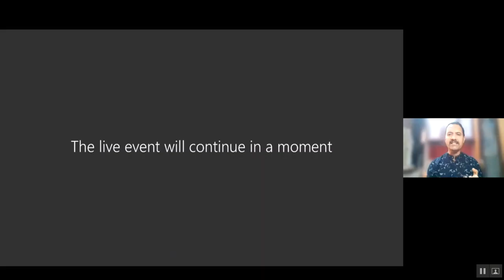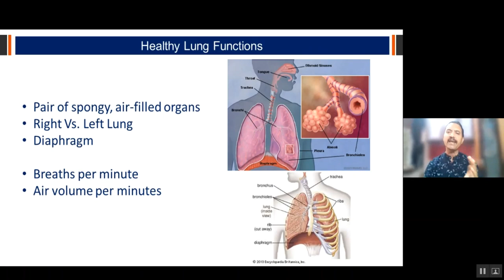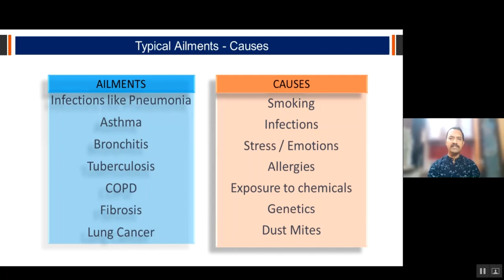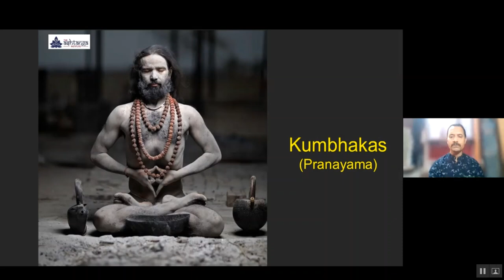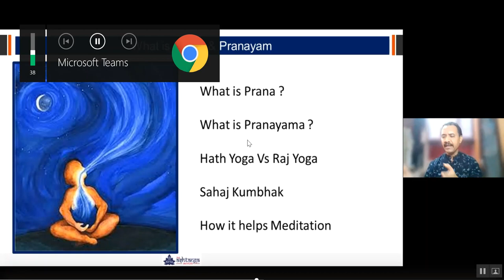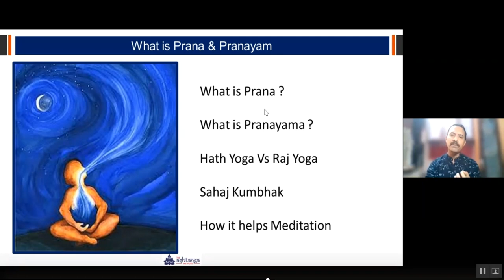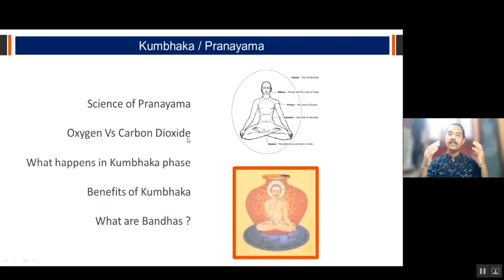You must know this before you practice Yoga-by Dr Sandeep Dongre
All about Yoga that you must know. Also Happy International YOGA Day! to everyone.